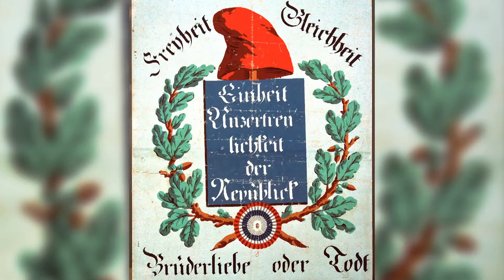Offizieller Trailer: Moritz Daniel Oppenheim macht Schule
Eric Mayer erklärt das spannende Zeitalter der Jüdischen Emanzipation – anhand von Leben & Werk des "Malers der Rothschild & Rothschild der Maler: MORITZ DANIEL OPPENHEIM!

– unter der Schirmherrschaft des Hessischen Ministerpräsidenten –

Felix Mendelssohn-Bartholdy (ein Zeitgenosse & Bekannter M.D. Oppenheims):
Konzert für Violine e-Moll op. 64 MWV O14 I. (Allegro molto appassionato)
Violine: Tianwa Yang
Symphonieorchester: Sinfonia Finlandia Jyväskylä
Dirigent: Patrick Gallois
Mit freundlicher Genehmigung der NAXOS Deutschland

Idee, Regie, Schnitt & Produktion:
Isabel Gathof

Moderator & Off-Erzähler:
Eric Mayer

Kamera:
Nic Mussell
Hans-Jürgen Schmitz

Ton:
Anika Wagner
Giulia Lotz

Tonmischung Trailer:
Manuel Karakas

Color Grading:
Jörg von Baczko

Animationen:
Johannes Ott

Sprachaufnahmen:
media sound & pictures, Offenbach

Ausgezeichnet durch "KulturMut" – die Crowdfunding-Plattform von Aventis Foundation & KulturFonds FrankfurtRheinMain